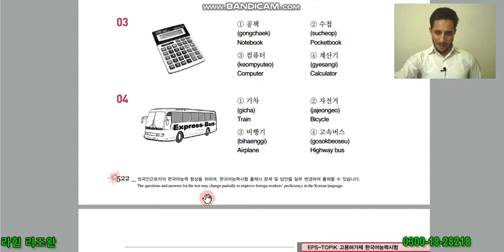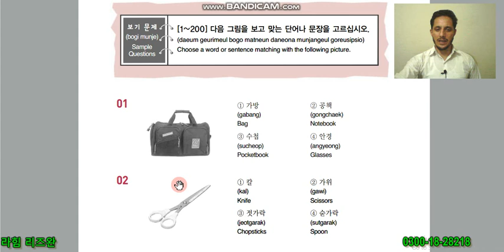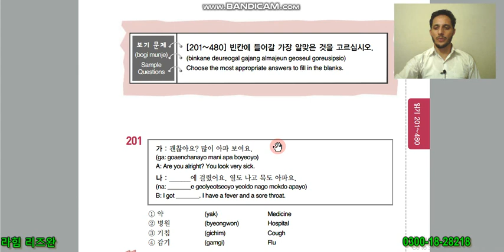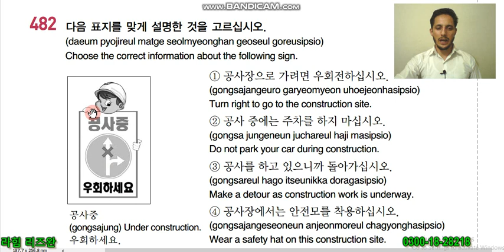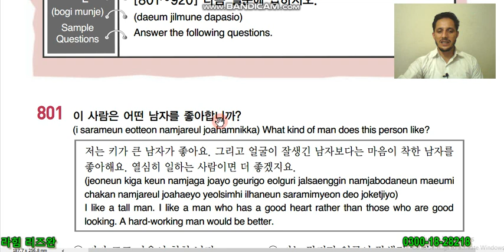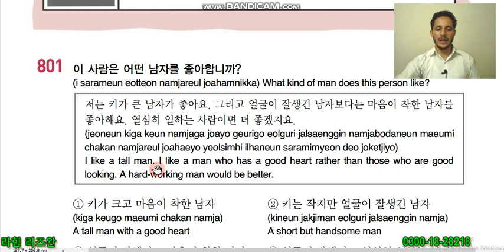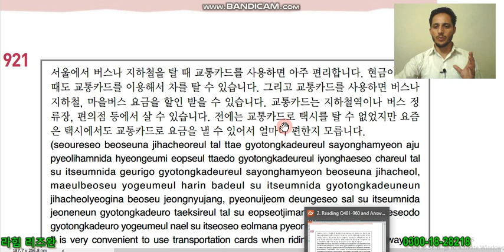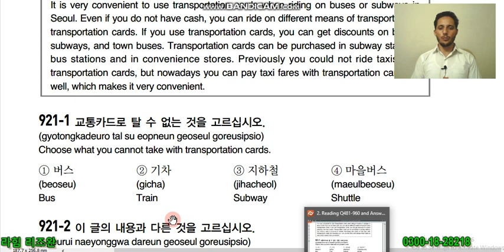EPS TOPIK TEST Reading test Pattern